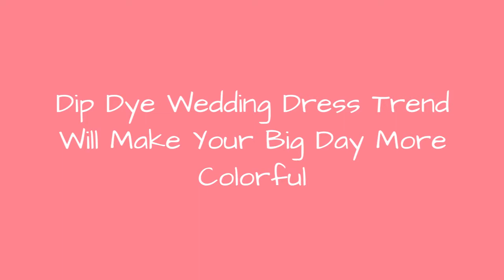Dip Dye Wedding Dress Trend Will Make Your Big Day More Colorful 🔥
If you're tired of all-white traditional wedding dresses - dip it in some dye or airbrush it. We're not joking!This dip dye wedding dress trend not only gives your beautiful gown a colorful touch, it also solves one major problem that many brides face. Enyone who has attended a wedding probably saw how dirty the beautiful dresses sometimes get from touching the ground. So there's a very practical reason behind this fashion trend.You can find plenty DIY tutorials how to dip dye your dress, however if that sounds too complicated, you can always order your unique wedding dress to get dyed.
0:00 - Intro
0:00:12 - Dip Dye Wedding Dress
0:00:21 - Kellie Wedding Dress By Jb Couture Designs
0:00:30 - Dip Dye Wedding Dress
0:00:39 - Fuschia
0:00:48 - Dip Dye Wedding Dress
0:00:57 - Gwen Stefani In Christian Dior
0:01:06 - Colorful Wedding
0:01:15 - Dip Dye Wedding Dress
0:01:24 - How About Dip Dyed \"bridesmaid\" Dresses!
0:01:33 - Subtle Ombre Wedding Gown
0:01:42 - Dip Dye Wedding Dress
0:01:51 - Dip Dye Wedding Dress
0:02:00 - Dip Dye Wedding Dress
0:02:09 - Dip Dye Wedding Dress